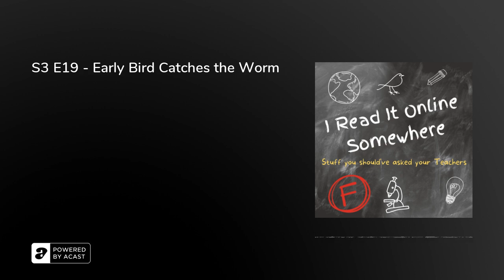S3 E19 - Early Bird Catches the Worm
NOW HOSTED ON ACAST***Become part of the IREADITOS crew - Like, Share, Subscribe and Review where ever you get your podcast!***Welcome back to “I read it online somewhere” -&nbsp;here every week to discuss what we have read online and answer your strange and wonderful questions you probably should have asked your science teachers at school.&nbsp;Welcome to Season 3 Episode 19 of the podcast, this week we are all about styrofoam!Questions for Amie:How do flies walk on the ceiling?Why do birds fly south for the winter?Do humming birds ever stop, sleep and rest?

If you have a question to send in or want to correct us on any of the science that we talked about please email us at or contact us on instagram, twitter, facebook or TikTok: @ireaditos&nbsp;Please Like, Share, Subscribe and Review!